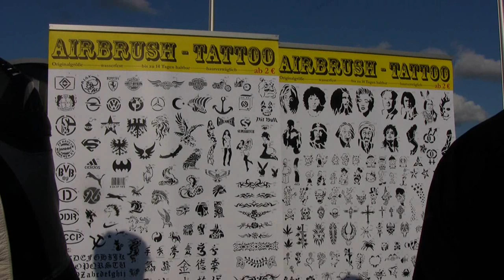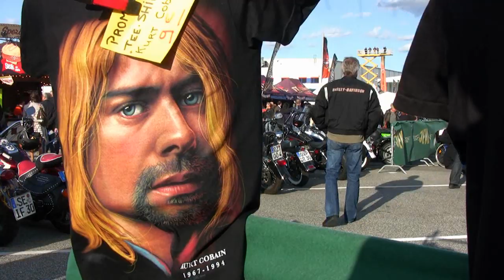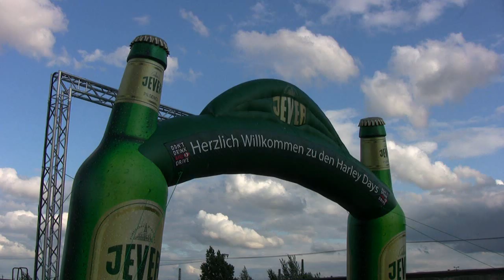Hamburg Harley Days 2011 Teil 1.2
Hamburg Harley Days 2011 Teil 1.2 Freitag 24. Juni
Location Großmarkt zwischen 18h - 19h